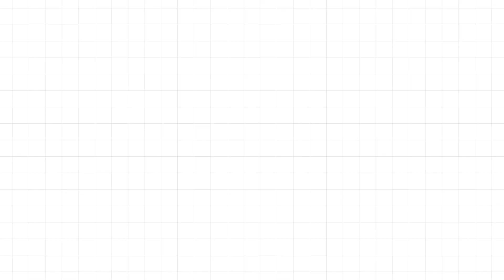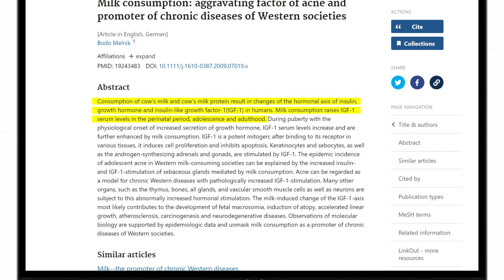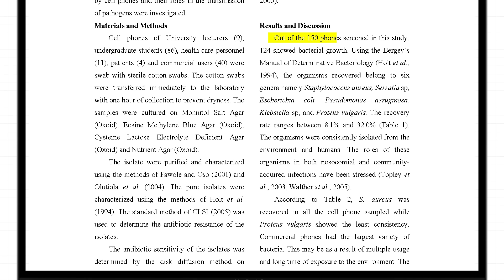Cara Rawat Jerawat Di Kawasan Rahang Dan Dagu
Glowwe yakin bahawa tidak ada siapa yang suka apabila jerawat muncul di kawasan muka terutamanya  rahang dan dagu.

Jerawat begini dipanggil chin and jawline breakouts.

Adakah anda ingin tahu punca munculnya jerawat di kawasan tersebut dan bagaimana cara untuk atasinya?

Pastikan anda tonton video ini sampai habis untuk ketahui jawapannya.